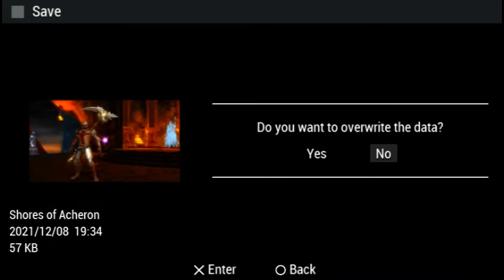Dante's Inferno (PSP) Part 2 Walkthrough